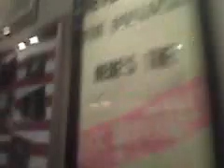Hard Rock Cafe